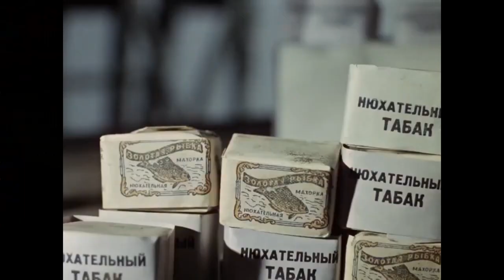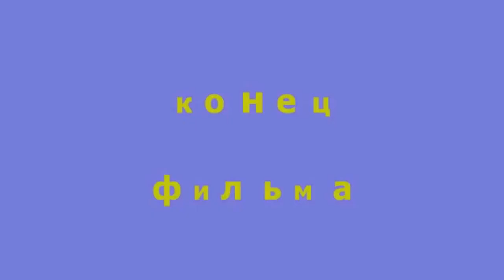Евгений Моргунов 1927-1999'